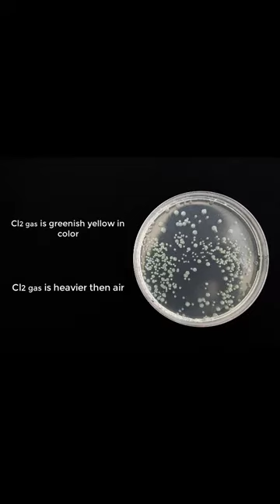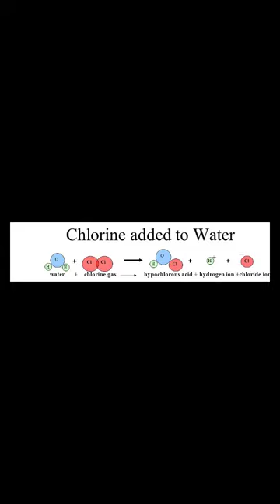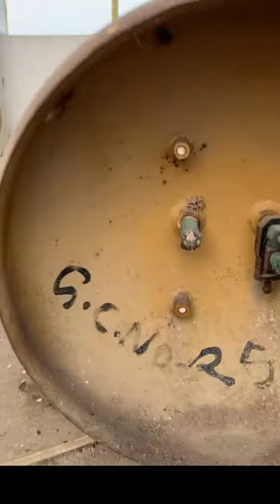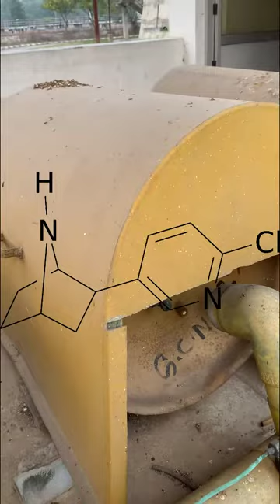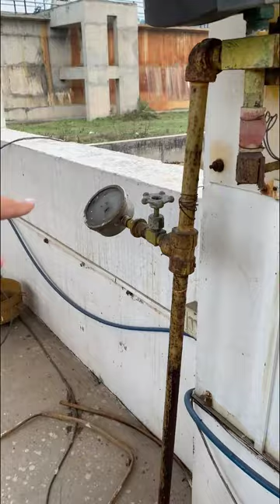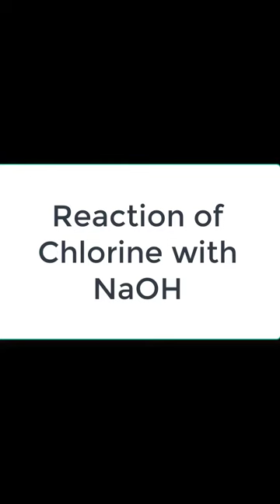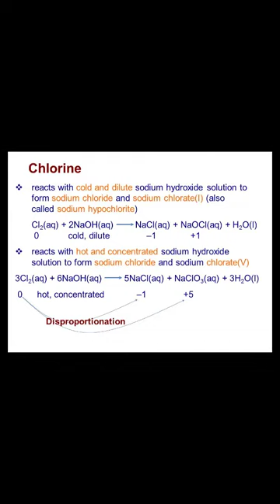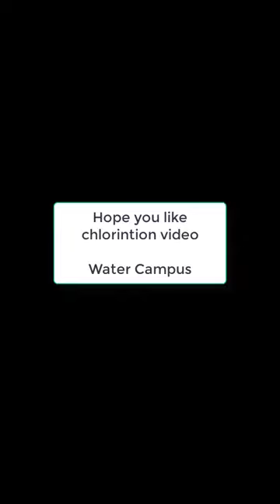Chlorination explained, Chlorination in water, Gas Chlorination, How gas chlorination is done, Hypo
Gas chlorination and liquid chlorination explained with practical study. Disinfection is he treatment which is done for removal of viruses. There are various methods to do so .

In STP this is important where as in ETP also. WTP, we know these are used. In Delhi, every WTP you will see disinfection being done. In some its being done by hypo while others bas gas. Gaseous disinfection has its benefits and demerits which can be understood by this video.

Basic of disinfection is covered along with practical approach of disinfection. This is followed by aeration cum biological treatment before filtration.